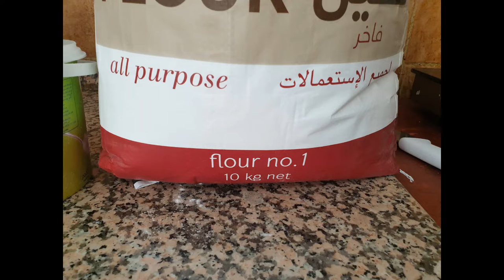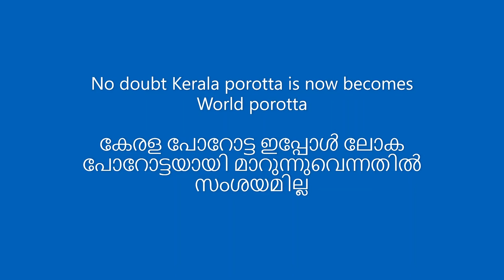Kerala Porotta Making by Others / പൊറോട്ട ഉണ്ടാക്കാം എളുപ്പത്തിൽ / केरला पोरोटा कैसे बना रहा है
വീശി അടിച്ച പൊറോട്ടയും, വീശി അടിക്കാത്ത പൊറോട്ടയും തമ്മിൽ  തിരിച്ചറിയുമോ ?

Ingredients (for 50 Nos Soft Porotta)

Maida: 3 Kg
Egg: 3 Nos
Sunflower oil: 200 ml
Sugar: 3 tsp
Salt: 1-1/2 tsp
Fresh Milk: 200 ml
Water: 1.5 ltr
Baking powder: 1/2 tsp (optional if no time to wait)
Ghee 2 tsp (optional if desired).